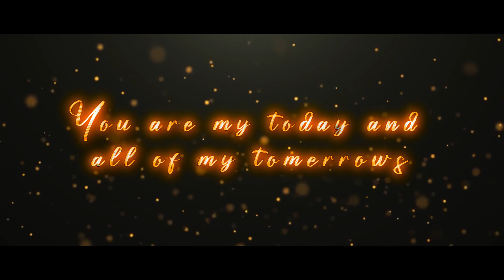Manoj + Sandhya // Save the Date// SS PHOTOGRAPHY 7008185648 // 9348654879